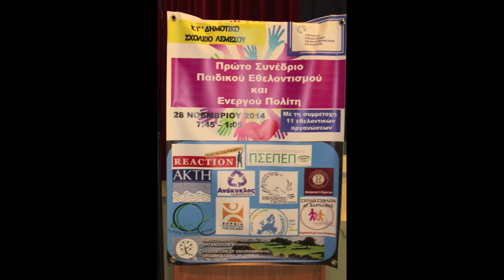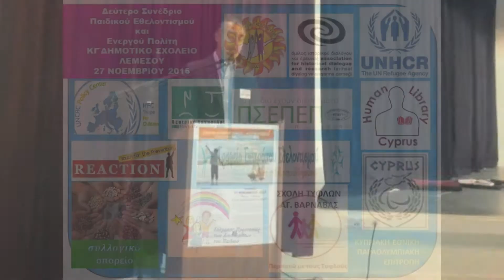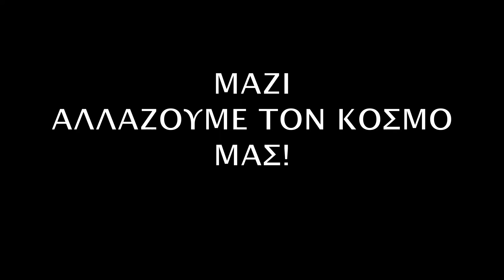Βραβεύσεις Καλών Πρακτικών 2016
Δημοτικό Σχολείο Λεμεσού ΚΓ’ – Αγ. Σπυρίδωνα Β’ – «ΑλλάΖΩ: Συνδυάζοντας τη γνώση με την εμπειρία, το σχολείο με την κοινωνία»